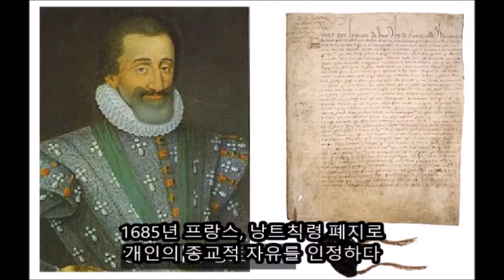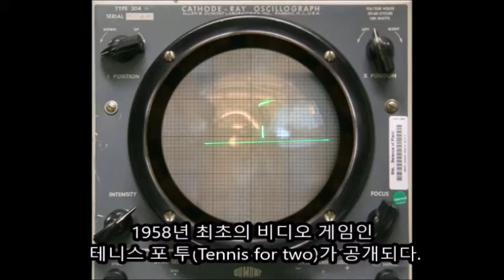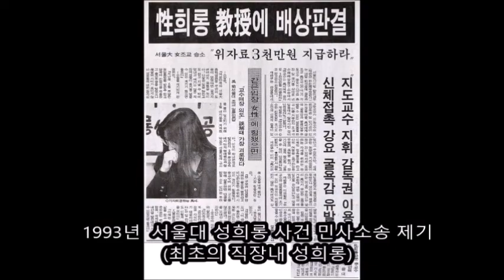10월 18일에는 무슨일들이? 오늘의 역사